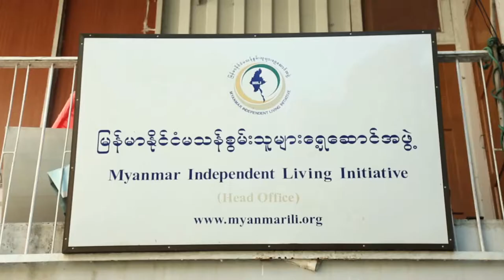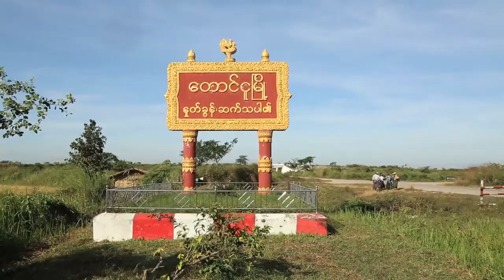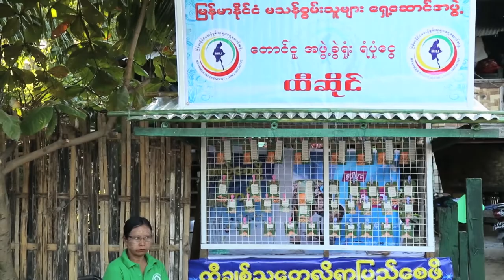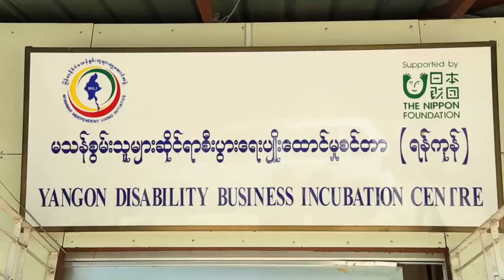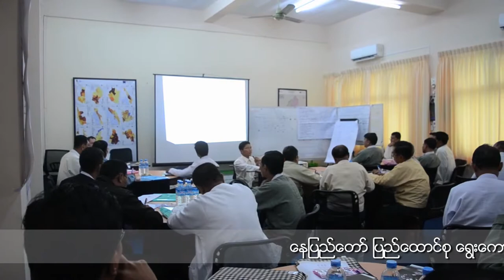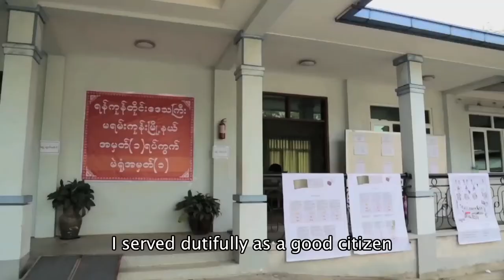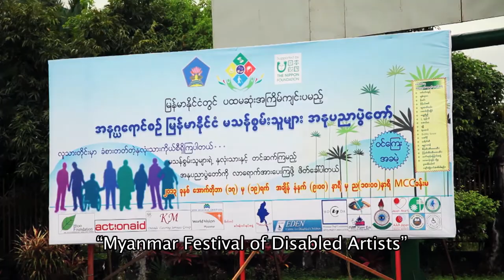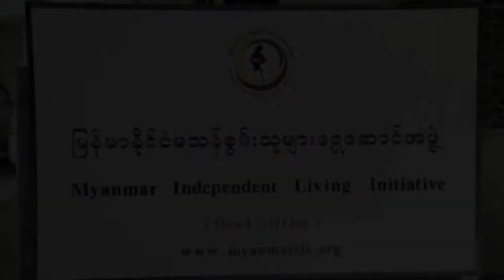Documentary Video Clip of Myanmar Independent Living Initiative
This video is 5 year activities of Myanmar Independent Living Initiative (MILI).